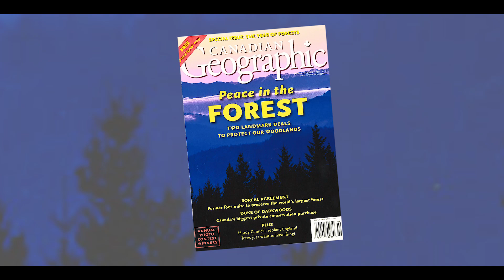British Columbia — Darkwoods Conservation Area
Adventure journalist Bruce Kirkby shares highlights from his 2010 trek through the Nature Conservancy of Canada’s (NCC's) Darkwoods Conservation Area on assignment for Canadian Geographic.

He shares his thoughts about NCC’s efforts to protect “the hole in the heart of Darkwoods.”